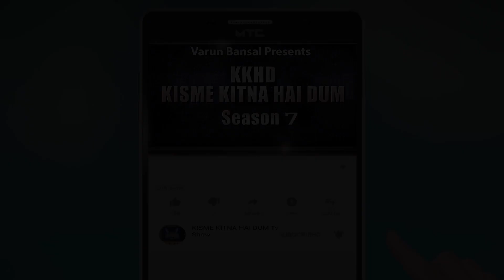HARMANPREET l KISME KITNA HAI DUM | KKHD | TV SHOW | SEASON -7 | QUARTER FINAL BATALA